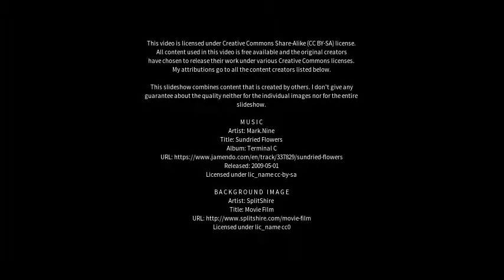Best places to visit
Best places to visit - Osterwieck (Germany) Best places to visit - Slideshows from all over the world - City trips, nature pictures, etc.